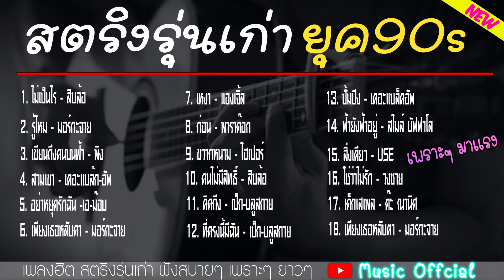รวมเพลงสตริงเก่าๆ ยุค 90 คิดถึงอดีต วัยรุ่นใหญ่ ไม่มีโฆษณา